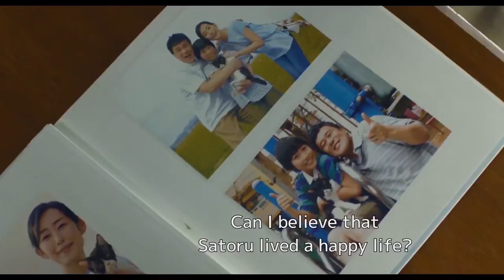The Travelling Cat Chronicles - Official Trailer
After being involved in an accident in traffic, former stray cat Nana was rescued by a kind-hearted youth who loved cats, Satoru(Sota FUKUSHI), and was living happily as his pet cat for five years. But due to certain circumstances, Satoru had no choice but give up Nana. So Satoru and Nana went travelling together, for the purpose of finding a new owner for Nana. They headed off on a journey to visit people that Satoru had encountered so far in his life who were important to him, such as close friends, his first love, and others…
It is a story of the powerful bond between a person and an animal, a story that is amusing, heart wrenching, and heartwarming.